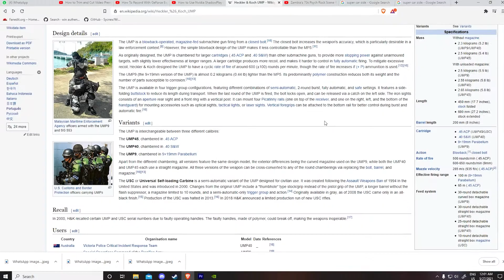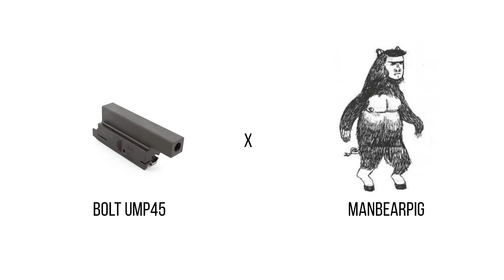REVIEW EM PORTUGUÊS HK UMP-45 | CANAL THIAGO MELLO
Segue a gente no Instagram: @canalthiagomello